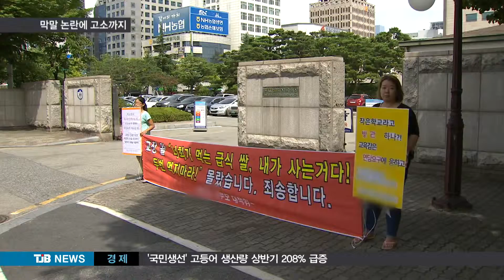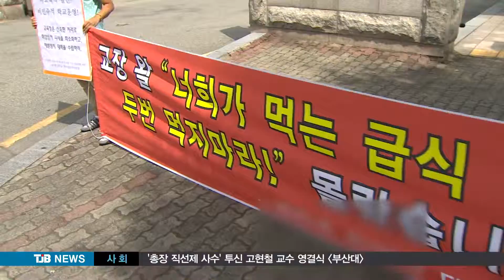[TJB 8뉴스] 소규모 학교에 무슨 일이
【 앵커멘트 】

대전의 한 소규모 초등학교가 뒤숭숭한 분위기에 휩싸였습니다.

학교장이 막말을 일삼아 도저히 참을 수 없다며 학부모들이 집단 반발했기 때문인데 급기야 소송전으로까지 번져 해결이 쉽지 않아 보입니다.

【 기자 】

대전의 한 초등학교 학부모들이 대전시교육청 앞에서 현수막을 들고 시위를 벌이고 있습니다.

전교생이 50여명에 불과한 이 학교 교장이
막말을 했다고 주장하며 한달 넘게 자리를
지키고 있는 겁니다.

일부 학부모들은 해당 교장이 학교를 폐교하고 노인 요양원을 차리면 장사가 잘될 것이다,
학생들에게도 급식을 두번 먹지 말고 급식비
만큼 먹으라고 말하는 등 부적절한 발언을
이어갔다며 교육청에 징계를 요구하고 있습니다.

▶ 인터뷰 : 박연화 / 대전 00초등학교 학부모
- "(교장선생님 말이) 폐교 되는 게 좋다고 생각한다. 그리고 이 자리에 (학교 자리에) 노인 요양원이 들어오면 장사가 잘될 것이다. 왜냐하면 교통도 좋고... "

이에 대해 해당 학교 교장은 일부 학부모들의 주장은 사실과 다르다면서도 취재진의 인터뷰 요구에는 응하지 않았습니다.

「대신 변호사를 선임해 일부 학부모들에 대해 명예 훼손으로 고소장을 제출한 만큼 결과를
지켜보겠다고 밝혔습니다.」

대전시교육청은 현재 조사가 진행되고 있지만 양측의 주장이 엇갈리고 있는 만큼 사실관계를 더 파악해야한다는 입장입니다.

▶ 인터뷰 : 윤정병 / 대전시교육청 장학관
- "현재 상반된 의견이 많이 있습니다. 따라서 추후에 사실 관계, 보강 조사를 거쳐서 향후 공정하게 처리할 예정입니다. "

학부모들과 교장의 입장이 팽팽하게 맞서면서 갈등의 골은 깊어지고, 결국 학생들만 피해를
볼 판입니다.

TJB 김석민입니다.